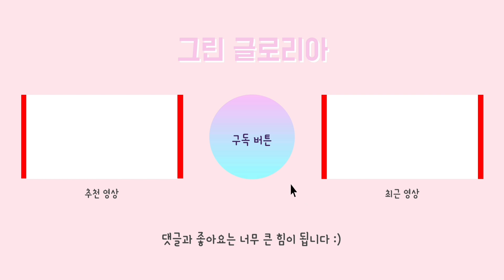떡갈고무나무 번식(물꽂이, 삽목) 후 합식 방법_How to plant Fiddle leaf fig in the soil after taking root in the water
떡갈고무나무는 키우기 참 쉬운 식물이기도 하고, 물꽂이나 삽목으로 번식도 잘 되는 식물이에요~ 요즘도 대세 식물로 자리잡는 식물이라 인기가 많고, 잘 성장하면 실내 플랜테리어 역할을 톡톡히 해내는 식물이라 키우는 재미도 있답니다 ㅎㅎ
제가 두 달 전에 떡갈고무나무 가지치기를 해서 물꽂이를 했었는데 어느새 뿌리를 잘 내려서 따로 화분을 만들어주려다 화분 수 늘리는 게 싫어서 이전에 똑같이 물꽂이로 뿌리를 내려 흙에 심어준 아이와 같은 화분에 합식을 해줬어요~ 그랬더니 훨씬 풍성해진 수형이 만들어져서 두 목대 모두 아주 건강하게 잘 커나가고 있답니다. 이번에 물꽂이로 번식했던 두 떡갈고무나무도 모수처럼 3~4년 지나면 대품이 될 희망을 갖게 되어 앞으로 키우는 즐거움이 배가될 것 같아요~
번거롭지 않은 방법으로 물꽂이로 번식한 떡갈고무나무를 이미 심어져있는 화분에 함께 합식하는 방법 자세하게 알려드릴게요!!
How to plant Fiddle leaf fig in the soil after taking root in the water

유튜브 썸네일 오프닝 클로징: 멸치앱